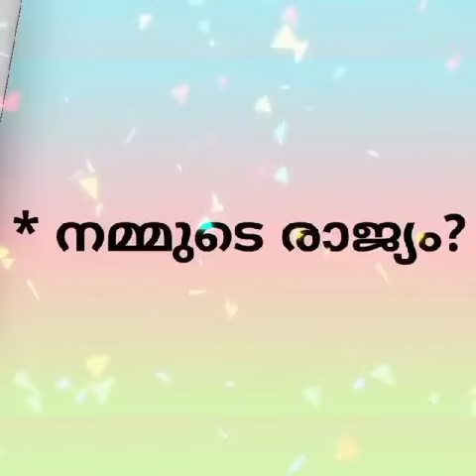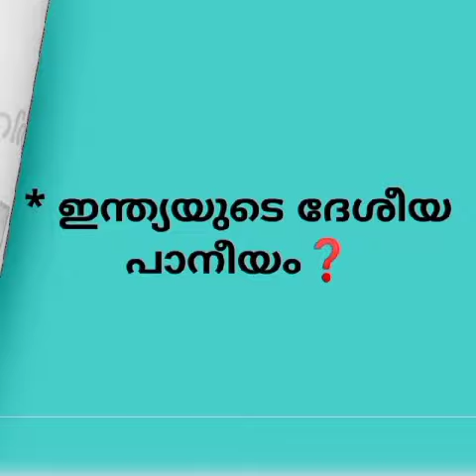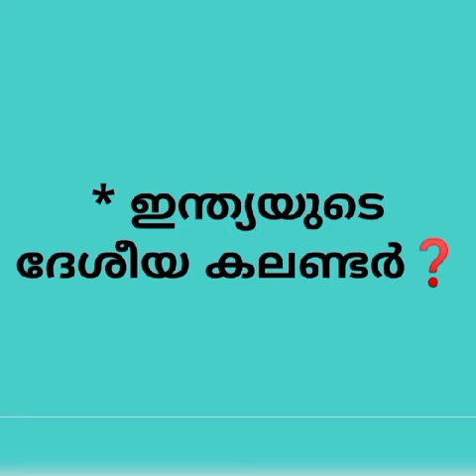ഇന്ത്യയുടെ ദേശീയ പ്രതീകങ്ങൾ